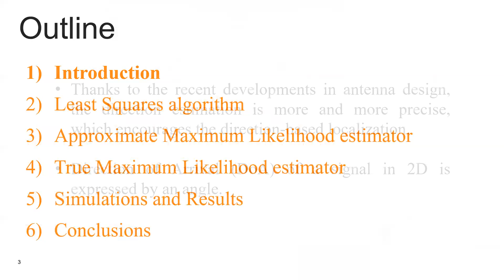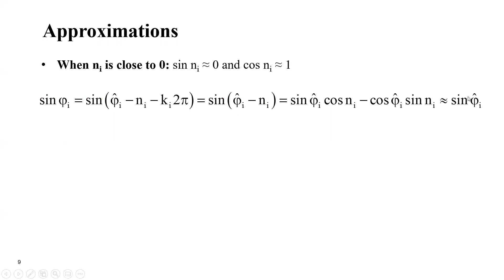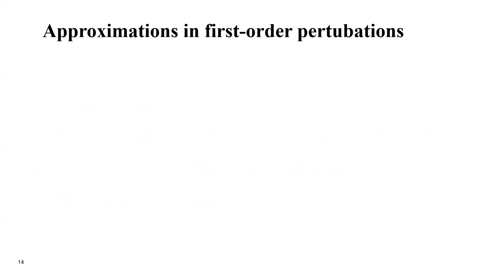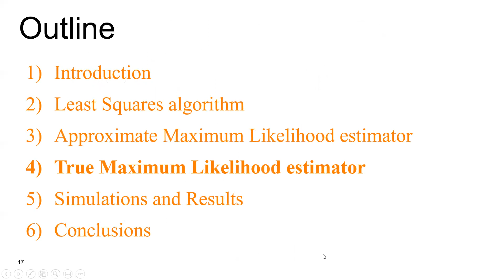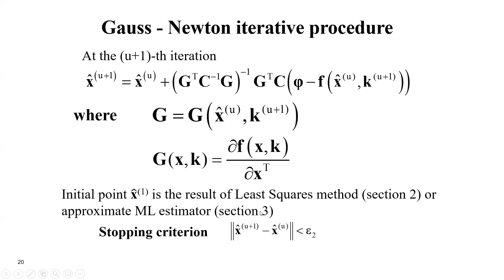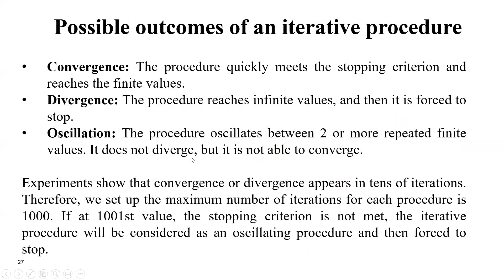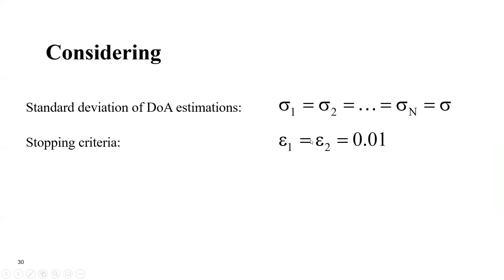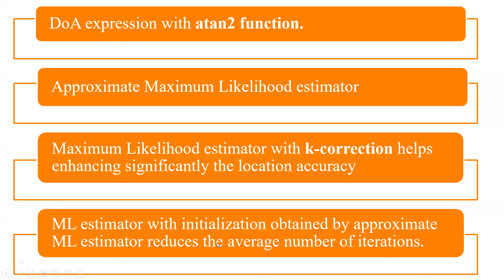2D DoA-based Positioning with Phase Jump Corrections and An Approximate Maximum Likelihood Estimator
Authors:
Minh Hoang Le and Dirk Slock (EURECOM, France)
Jean-Pierre Rossi (France)

Abstract
Direction of arrival (DoA) estimation is crucial to improve communications systems' performance, leading to much more accurate results in localization, one of the most vital applications in the Internet of Things (IoT). Unlike the range-based ones, the direction-based positioning algorithms estimate the unknown position by the measured angles whose values must be predefined in an interval of 2π-length. Noisy measurements with values near the edges of this interval can lead to drastic estimation errors, making the convergence of iterative procedures much more challenging. In this paper, we propose a Maximum Likelihood (ML) estimator, which applies iterative procedures for position estimation. Our procedure is based on the atan2 function, which has the 2π-long codomain to map the DoA. Moreover, a novel mechanism to make the estimation near the edges much more robust, phase jump corrections are proposed to rectify the final estimates. In addition, a new approximate ML estimator, where the effects of approximately normal distributed DoA estimation errors are limited to first-order perturbations, is also introduced. Outputs of this approximate estimator help to enhance the accuracy of the true ML estimator. Simulation results show significant performance improvements.